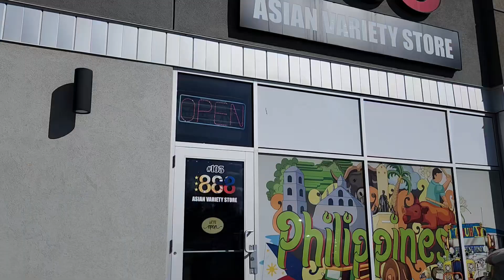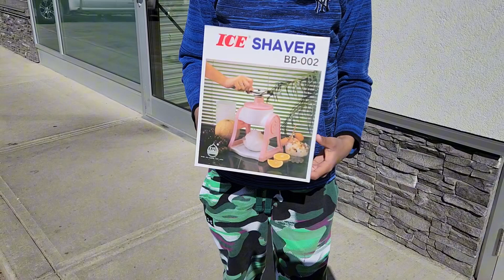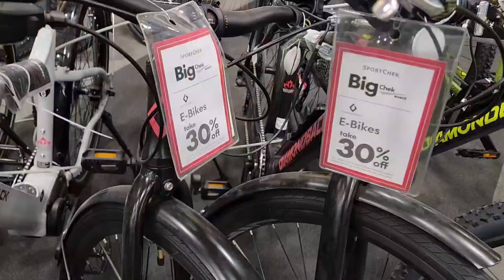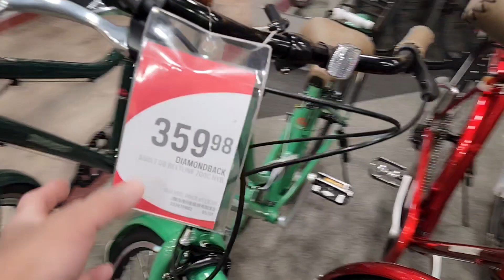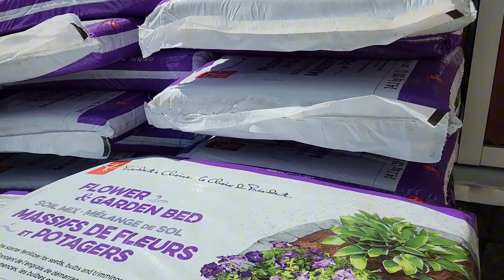Bumili tayo ng bagong bike ni kabebe kc may nagnakaw ng bike nya.